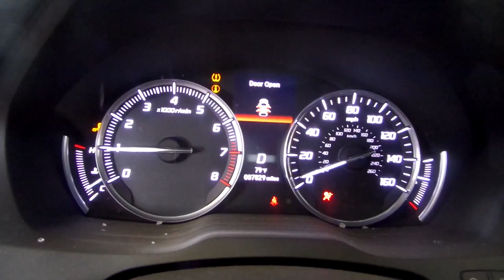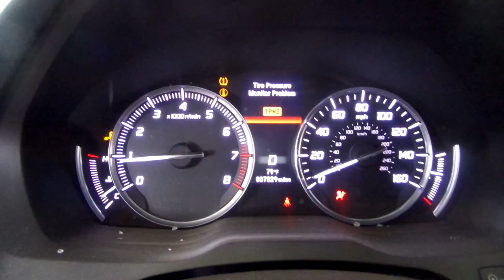15F0510 2014 ACURA MDX TECH PACKAGE,3.5,A.T.,AWD,7829 MILES,MORRISON'S AUTO SALVAGE YARD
15F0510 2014 ACURA MDX TECH PACKAGE,3.5,A.T.,AWD,7829 MILES,MORRISON'S AUTO SALVAGE YARD